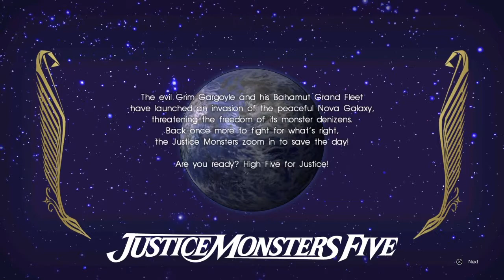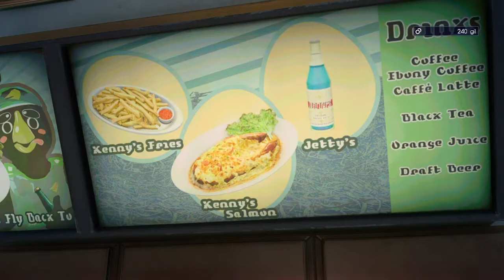Let's Play Final Fantasy 15 - Episode 2: I Love Fish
We got some side content to show off, and then some plot!